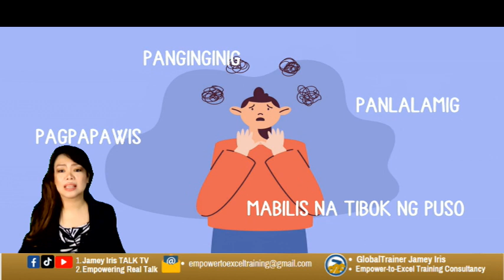5 Dahilan Bakit ka Maaring Natatakot sa Public Speaking | Paano ito Maoovercome?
Panuorin ang video na ito upang malaman ano ang mga posibleng dahil bakit ka natatakot magsalita sa harap ng maraming tao.